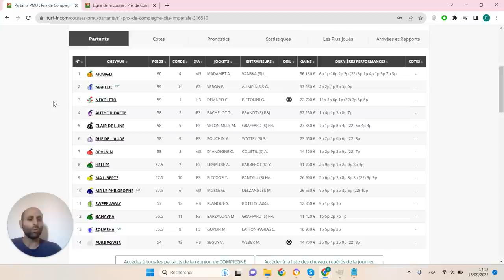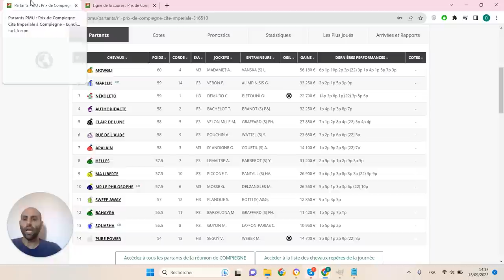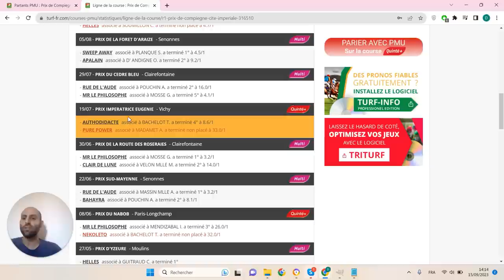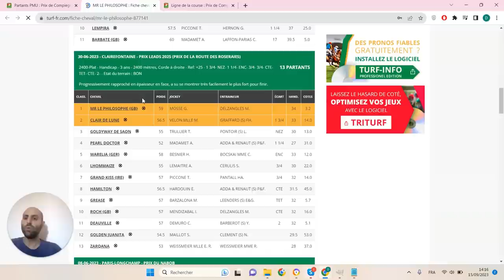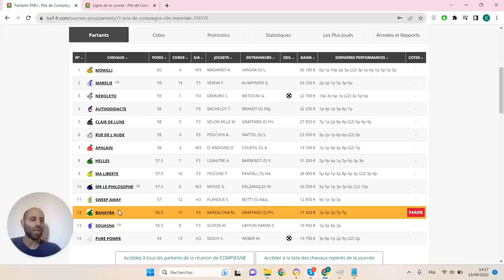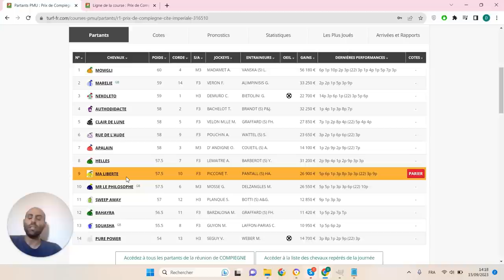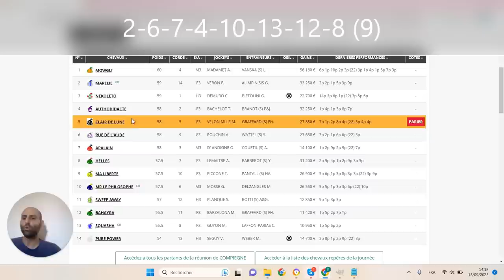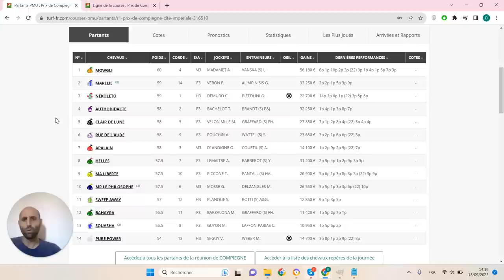PRONOSTICS PMU GRATUIT DE LA MINUTE QUINTE+ DU JOUR LUNDI 18 SEPTEMBRE 2023 #316510